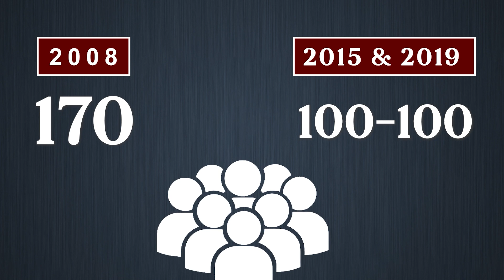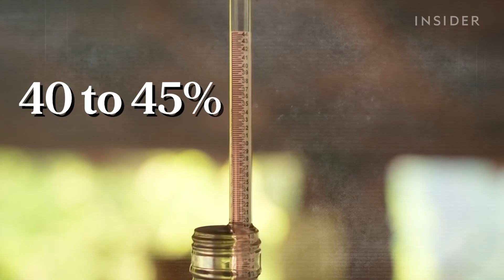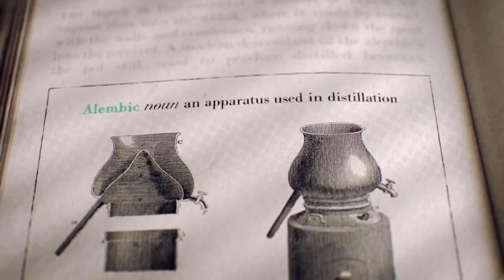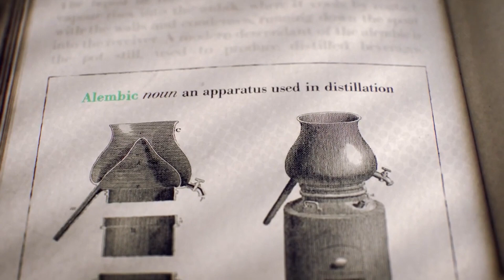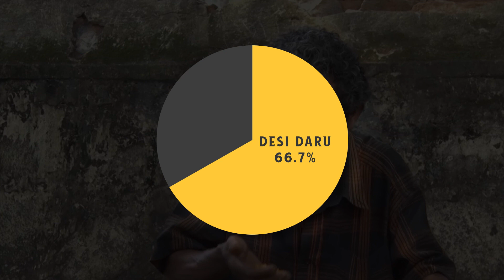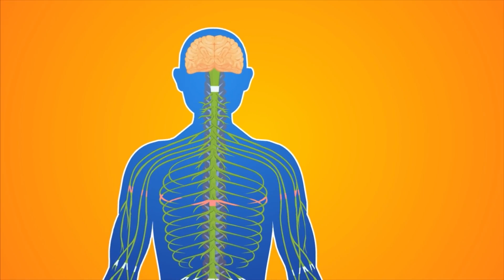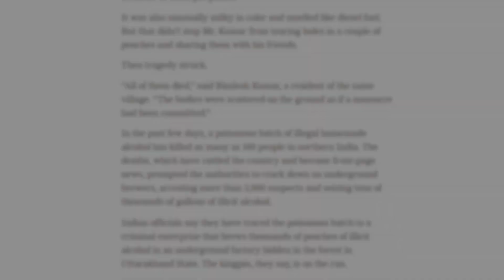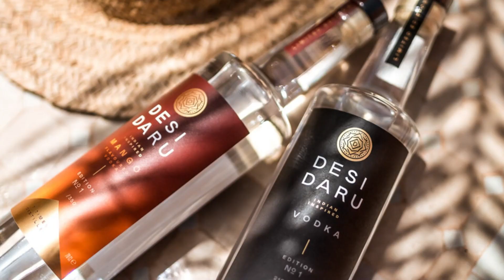देखो कैसे मशहूर ALCOHOL BRANDS लोगों को मामू बनाते है | How Famous ALCOHOL Are Made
While India is famous for its rich culture and diversity, we are also known for some of the most potent alcoholic drinks that will put any other fancy alcohol to shame. Local Alcohols or desi Daru have a charm of its own. Example - Lugadi, its a rice wine that we all have seen Ranbir Kapoor drinking with Deepika Padukone in 'Yeh jawani hai deewani'. Then there's a Rajasthani local alcohol, that James Bond couldn't help but love so much after drinking it just once. There are other drinks like - Feni, Apo, Kaid Um, Arak etc. If you wanna know how they are made then let's start the video.